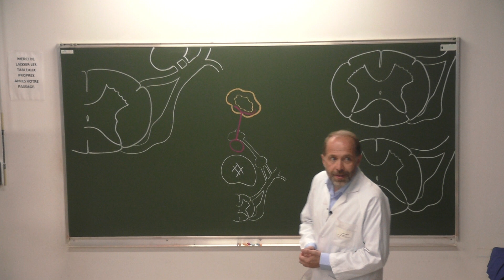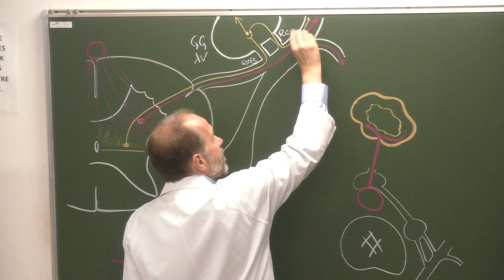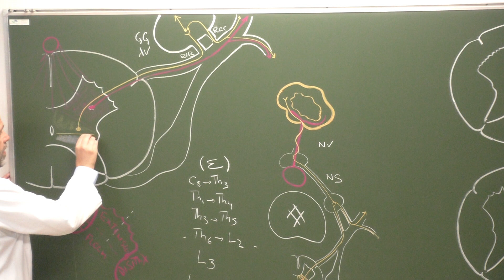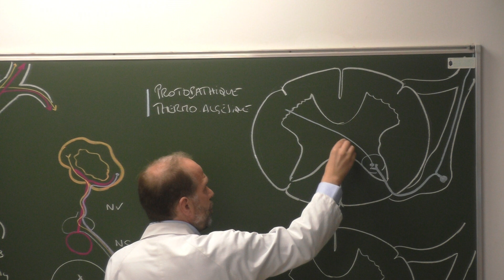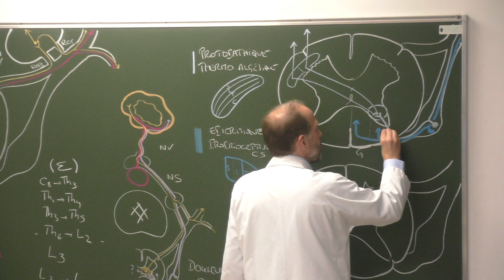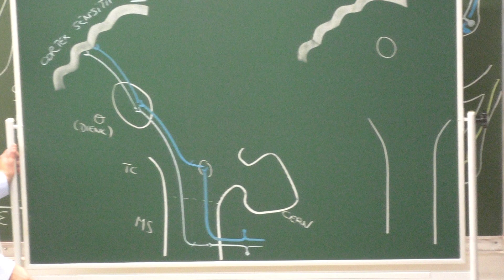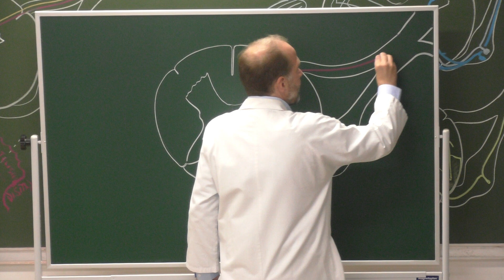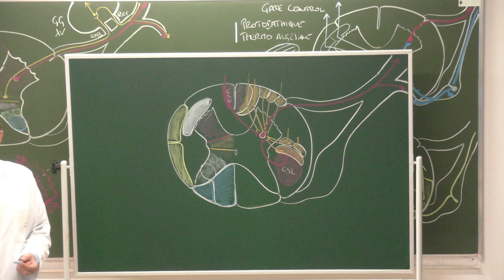Neuroanatomie 2 : Systématisation de la moelle spinale [Spinal cord functions]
Ce cours a pour objectif d'étudier l'organisation de la substance grise, centres nerveux, et de la substance blanche, voies de passage. Il complète le cours sur la morphologie de la moelle. Les éléments sont également repris dans les synthèses fonctionnelles en fin de programme.

This course aims to study the organization of gray matter, nerve centers, and white matter, passage pathways. It complements the course on the morphology of the spinal cord. The elements are also included in the functional summaries at the end of the program.